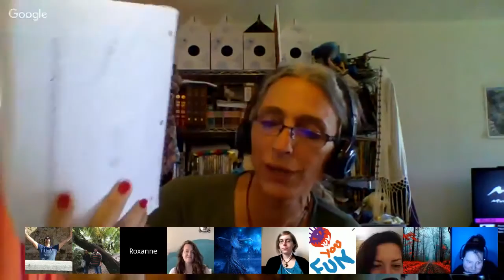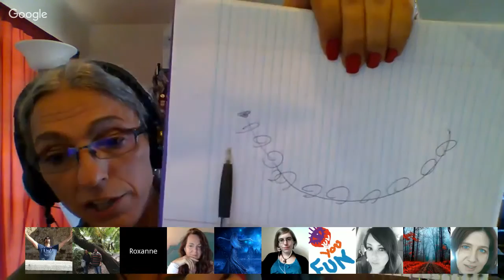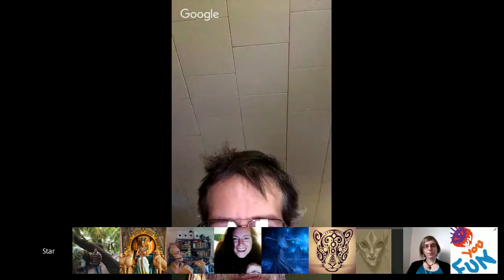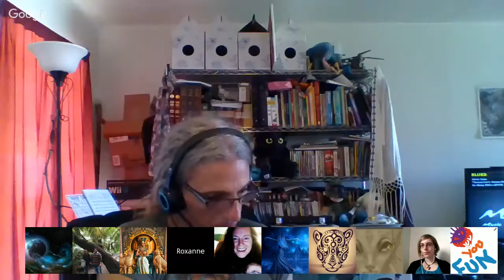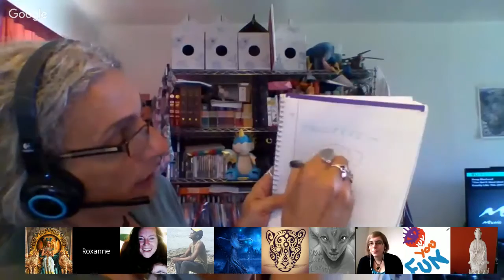Hucolo :: Webinar with Roxanne Swainhart Channeling. Oct 8, 2016